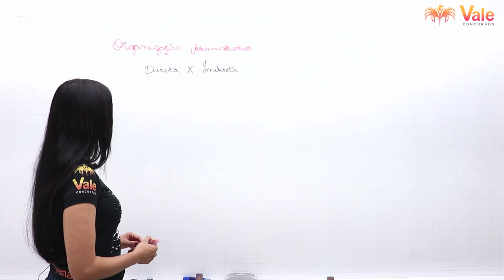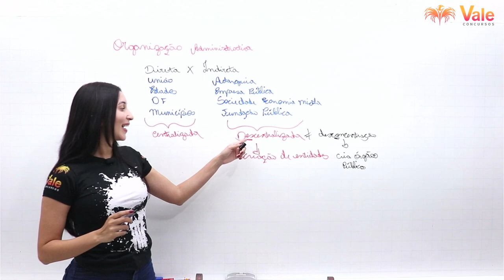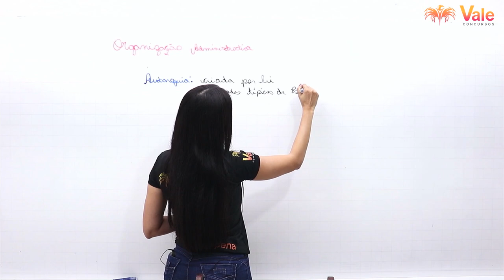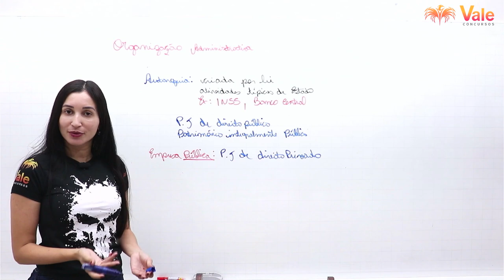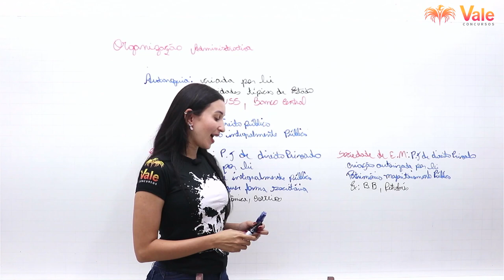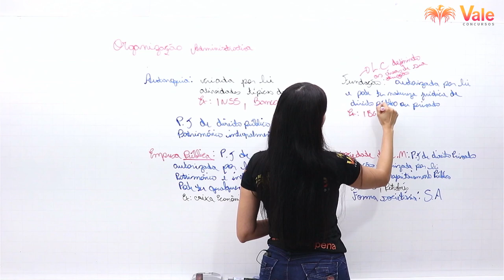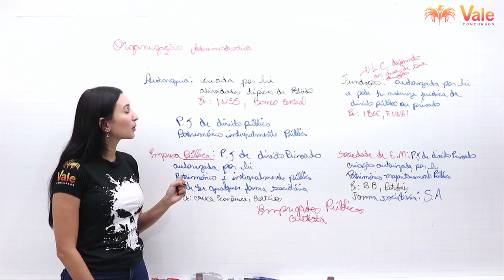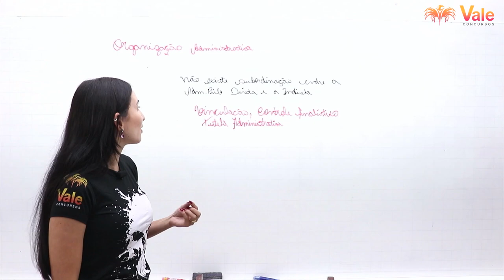PPGO - Direito Administrativo - Organização Administrativa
💀Curso Atualizado Polícia Penal de Goiás